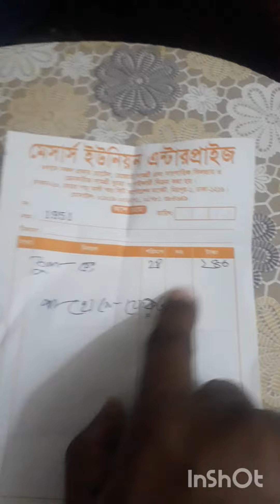ক্যাশ মেমো পল্টি নিতে চেয়েছিল